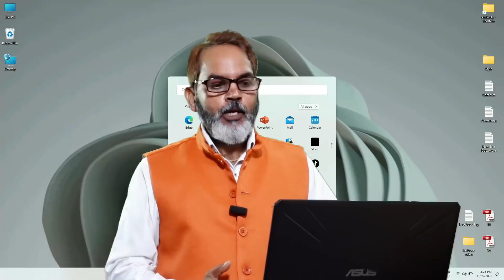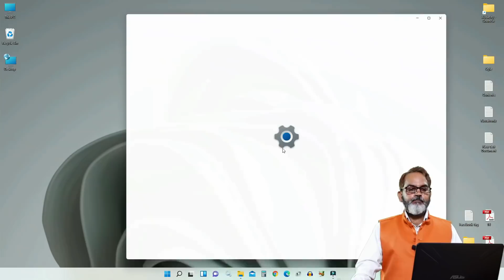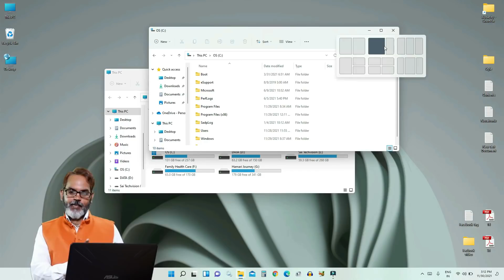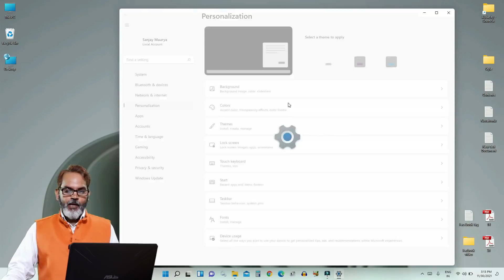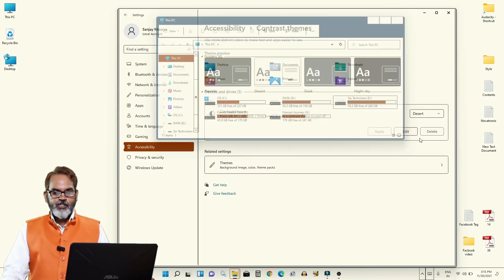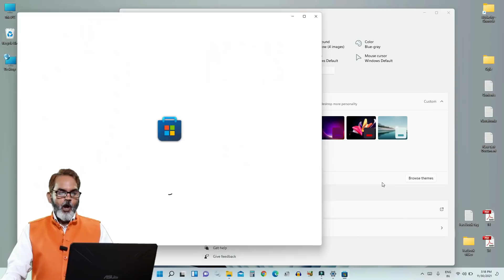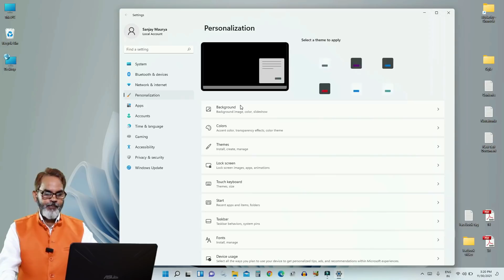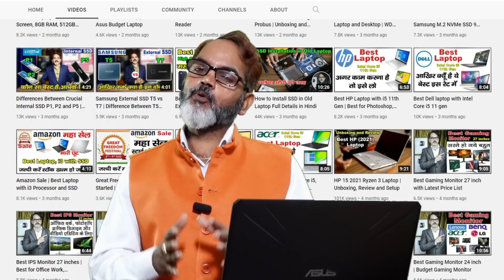Windows 11 Review | windows 11 features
Namaskar Doston ! is video me windows 11 ke new feature ke bare me bataya gaya hai ki windows10 se windows 11 me agar sift hote hai to aap ko windows 11 me kya naya milne wala hai.